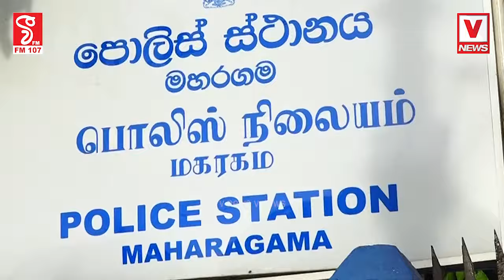අපරික්ෂාකාරිව කරපු වැඩක් නිසා වෙච්ච දෙයක් බයික් 21 ක් එක්ක වැඩ දාපු කොල්ලො ටිකට පොලිසියෙන් පාඩමක්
අපරික්ෂාකාරිව කරපු වැඩක් නිසා වෙච්ච දෙයක්
බයික් 21 ක් එක්ක වැඩ දාපු කොල්ලො ටිකට පොලිසියෙන් පාඩමක්
14 ක් බන්ධනාගාරයට, තරග නරබපු අයටත් අවවාද